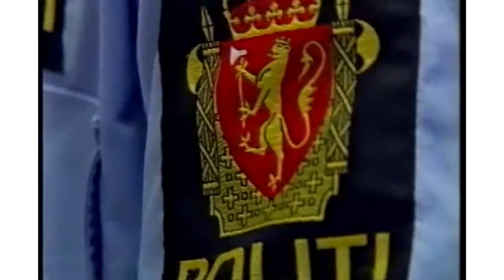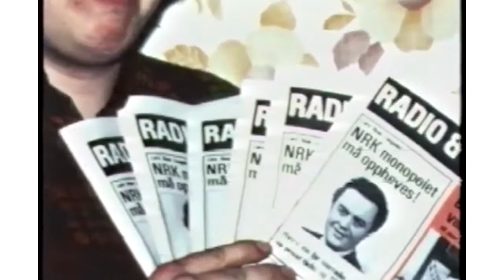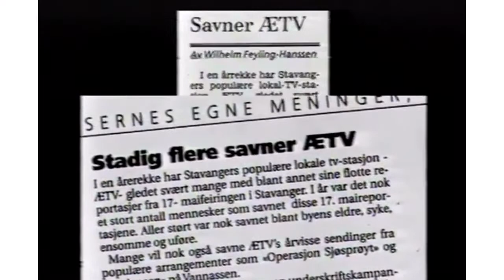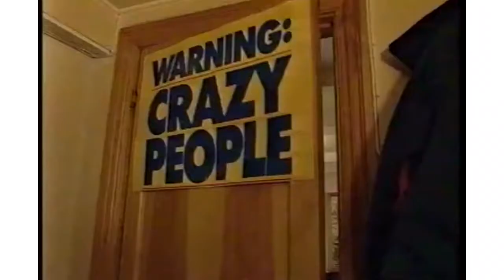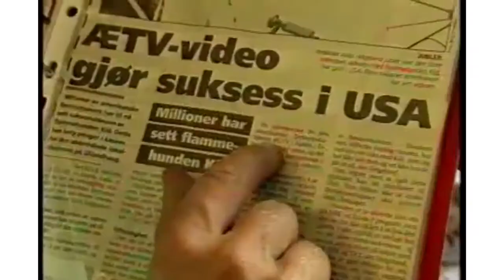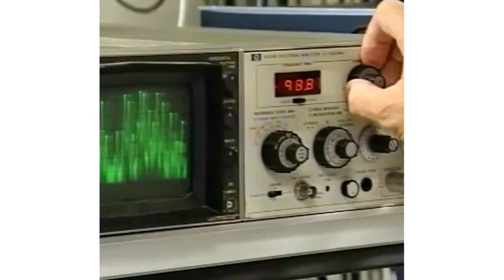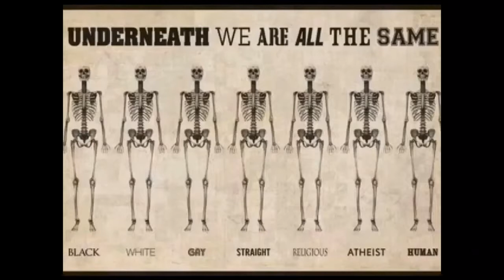Dette er Sannheten om Åse Kleveland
Sannheten om Åse Kleveland